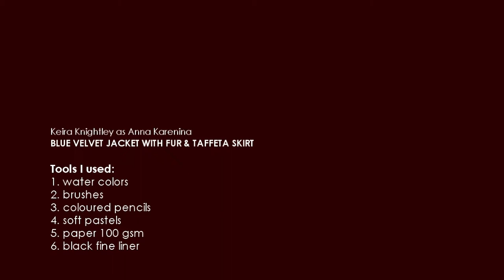Keira Knightley/Anna Karenina Velvet Jacket with Fur Taffeta Skirt: Fashion Illustration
Keira Knightley stars in the lead role of Anna Karenina in Joe Wright's adaptation of the 19th-Century Tolstoy novel. She wears a blue velvet jacket with fur at the neckline, a taffeta skirt and black leather gloves.

- - - - - - - - - - - - - - - - - - A R T  M A T E R I A L S - - - - - - - - - - - - - - - - - - -

Copic CIAO Markers, Skin Tones

Winsor & Newton ProMarker Skin Tones

Copic Markers Neutral Gray

Faber-Castell Polychromos

Prismacolor Premier Colored Pencils

Faber Castell Fineliners

Copic Multiliners

Copic Marker Paper

Winsor & Newton Cotman Water Colour Box

Winsor & Newton Professional Water Colours

- - - - - - - - TECHNICAL EQUIPMENT USED FOR THIS VIDEO - - - - - - - -

Canon EOS Rebel T3i DSLR Camera (Body Only)

Rode VMPR VideoMic Pro